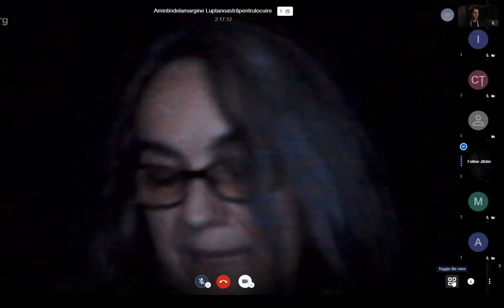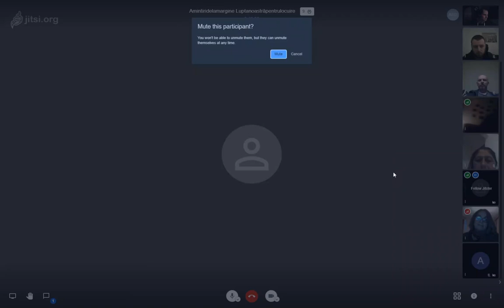Despre ghetoul de la Patarît, de la Cluj-Napoca - Curaj.TV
Discuție de după prezentarea unui documetar în premieră